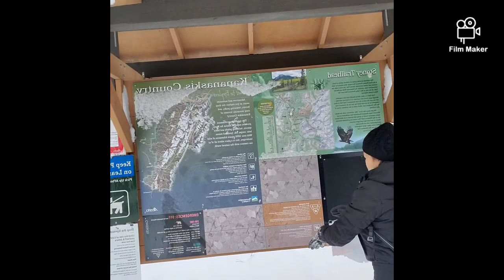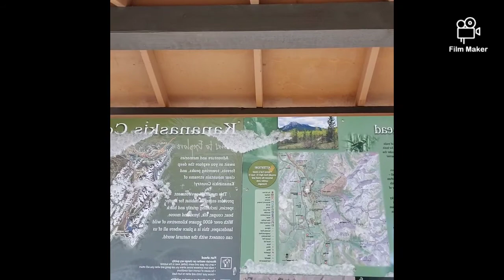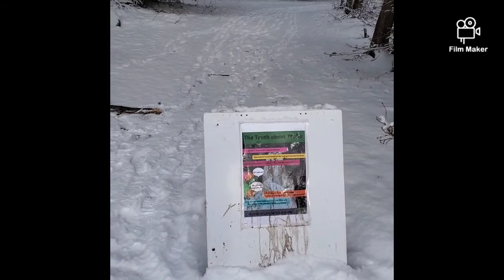Hiking time .. out of town adventure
This time we are off to Troll  Falls at Kananaskis County. join us and let's explore this beauty of nature ...